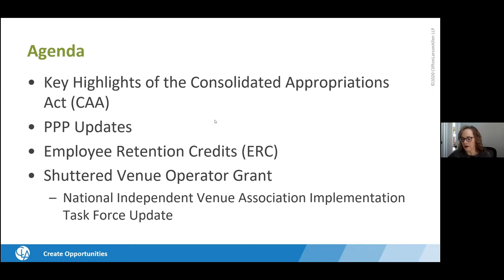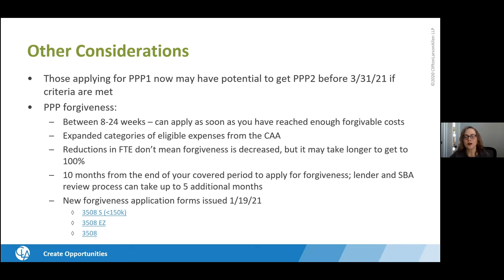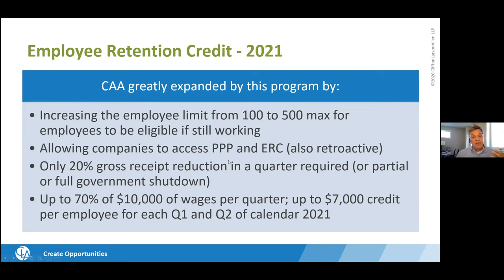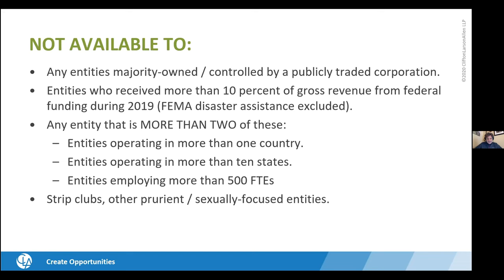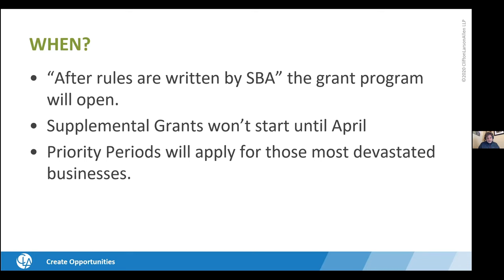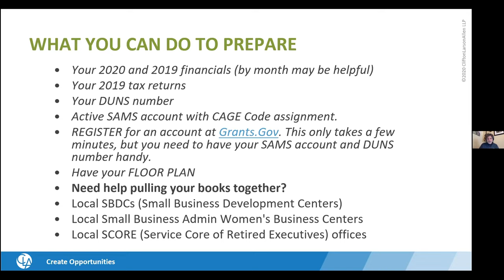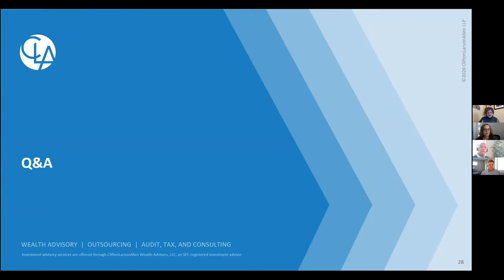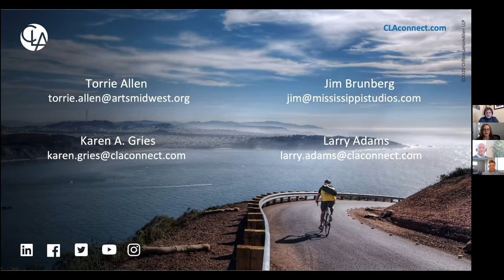Webinar: 2021 COVID-19 Relief for Arts Organizations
Arts Midwest and CliftonLarsonAllen LLP (CLA) present an informational webinar demystifying the current landscape of federal COVID-19 relief support for arts and culture organizations of all sizes. Hear from Karen Gries and Larry D. Adams from CLA and Jim Brunberg from the National Independent Venues Association about what we know now about current relief opportunities. You’ll walk away with a better understanding of how to prepare for economic relief opportunities including the Shuttered Venue Operators Grants, the Paycheck Protection Program (PPP), and the Employee Retention Credit, and the steps you can take now to set yourself up with success.